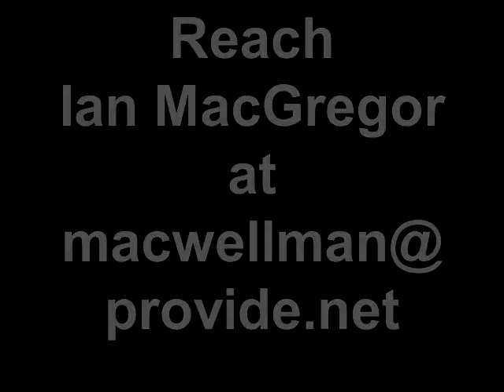Ian MacGregor Makes a Green Smoothie